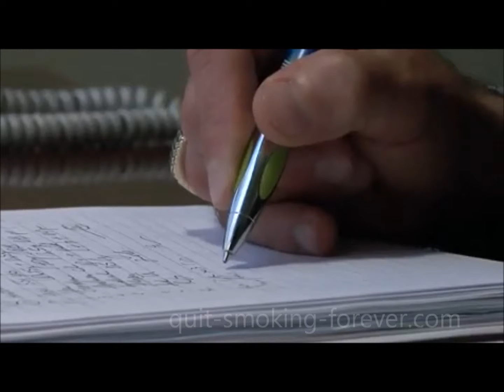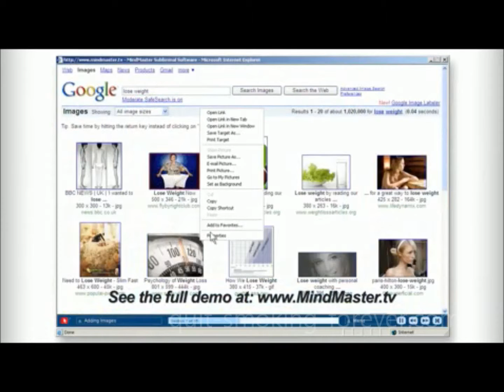Quit Smoking with willpower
this video talks about the mindmaster, and how he enhance people's willpower into quitting smoking